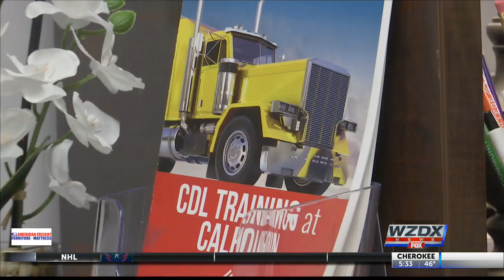Truck driver shortage in US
Experts say companies across the country are in desperate need of more truck drivers.